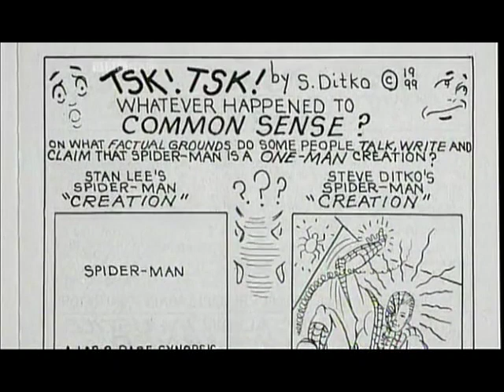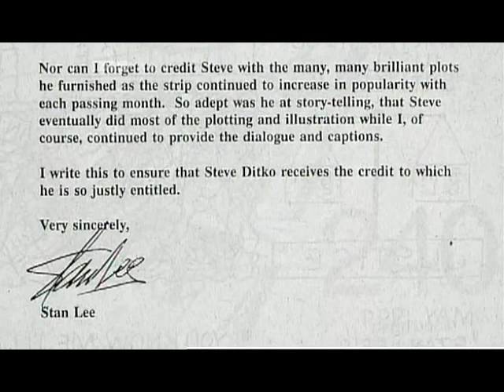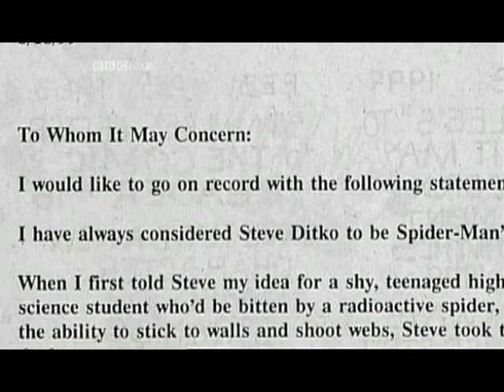Stan Lee on giving Steve Ditko credit for Spider-man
Does Stan Lee consider himself the sole creator of Spider-man?